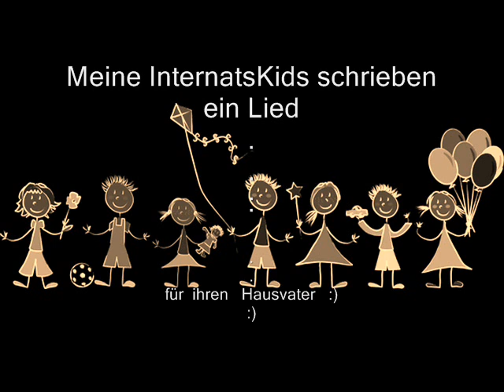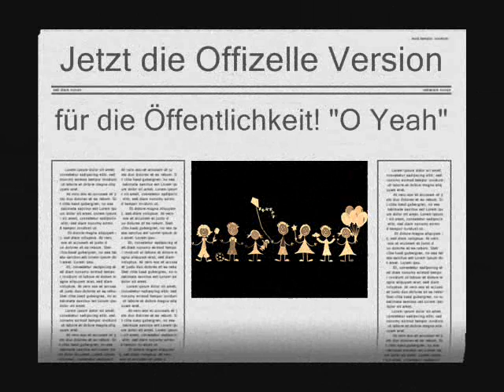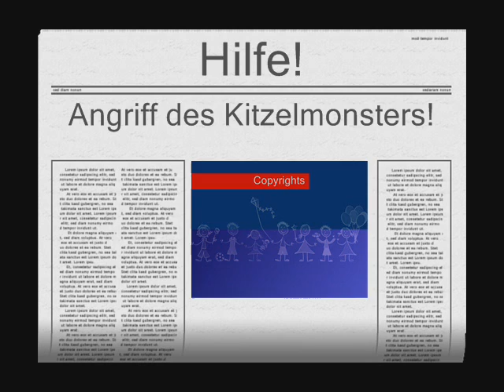InternatsKids & Hausvater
Kindermund :)